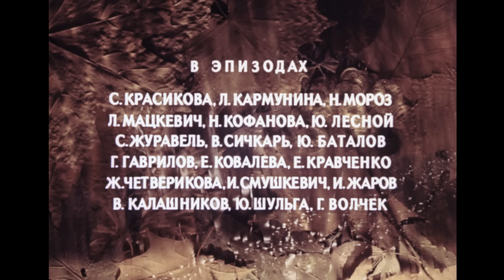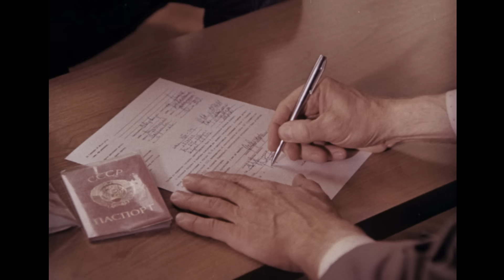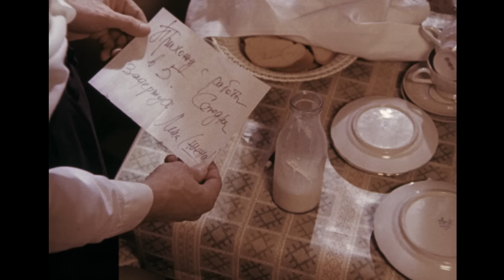Давай Поженимся (1982) Мелодрама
Елена (Маргарита Терехова) и капитан первого ранга Николай Суворин (Юрий Назаров) немолоды. Случайно встретившись, они в шутку сказали друг другу: "Давай поженимся". Поспешный союз мог и не состояться, если б не усилия Николая, который терпеливо и деликатно взял на себя инициативу обустройства совместной жизни.

Страна: СССР
Производство: Беларусьфильм
Премьера: 13 декабря 1982
Жанр: мелодрама
Режиссер: Александр Ефремов
Сценарист: Александр Горохов
Оператор: Владимир Шкляревский
Композитор: Андрей Эшпай
Художник: Евгений Игнатьев
Актёры: Юрий Назаров, Маргарита Терехова, Александра Климова, Виктор Манаев, Татьяна Мархель, Валерий Филатов, Ирина Савина, Всеволод Платов, Андрей Душечкин и др.